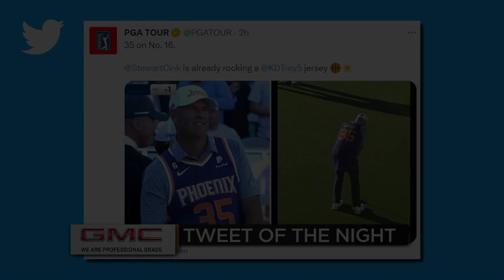Ireland Contracting Nightly Sports Call: February 9, 2023 (Pt. 2)